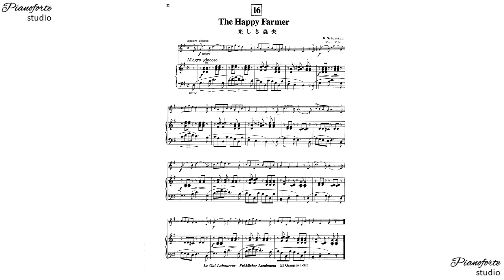16. The Happy Farmer - For violin and piano (Piano part)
Antes de iniciar espera: Anacrusa, y dos compases.